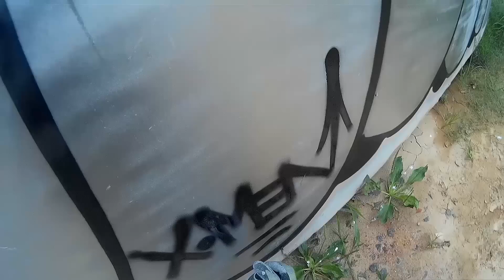PSICODELIA URBANA FILMES-LOST TAPES-SOKER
A serie lost tapes, consiste em videos que temos em nossos hds e que estavam sem uso, pois para os videos novos sempre vamos utilizar filmagens feitas especiicamene paa a ocasiao, e para qu nao ser percam estas imagens que ja temos guardaas resolvemos criar essas series e iremos publicando conforme orem encontradas e editadas... valeu pelo apoio.. acompanhem nossa pagina no facebook...

A equipe deixa claro que não incentiva atos de vandalismo, apenas registramos e documentamos o graffito e a pixação... as opniões expressadas não condizem necessariamente com a dos produtores do mesmo.